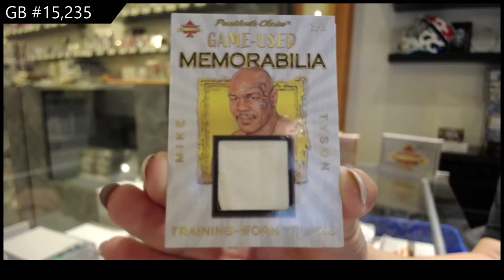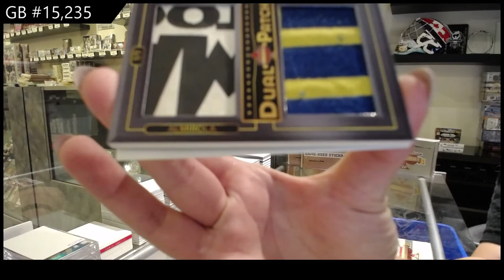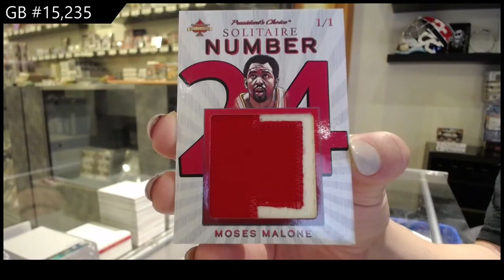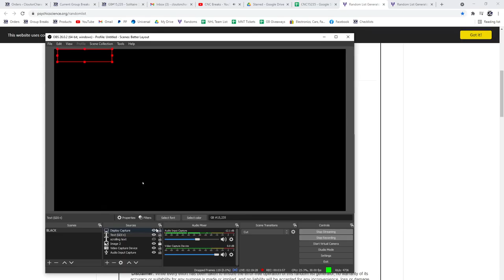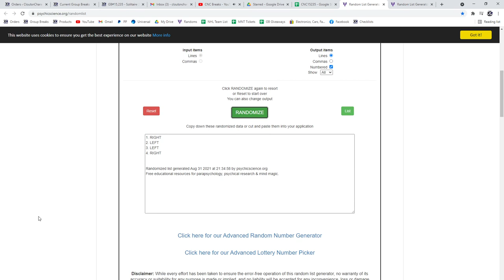20-21 President's Choice Solitaire 2.0 Multi Sport 2 Box Break - C&C GB #15,235